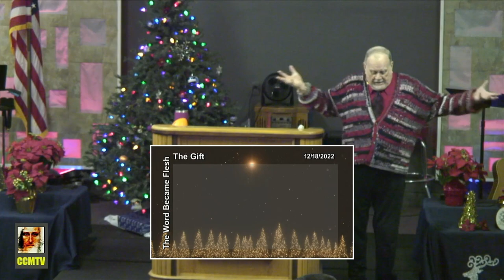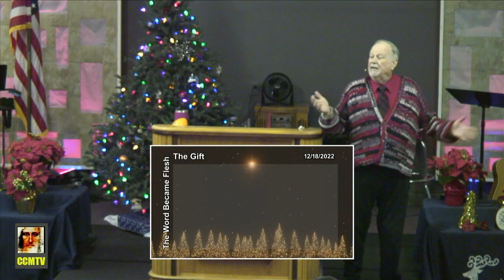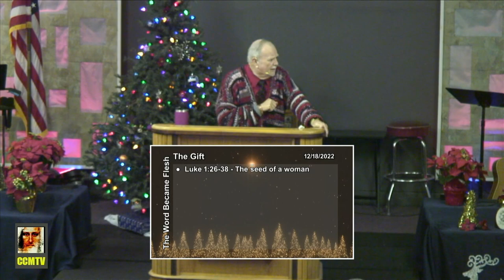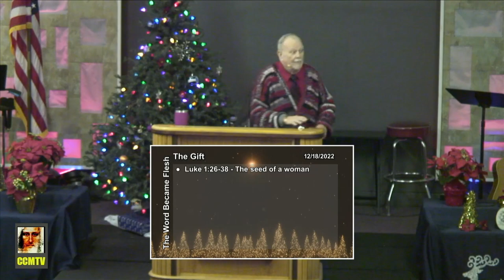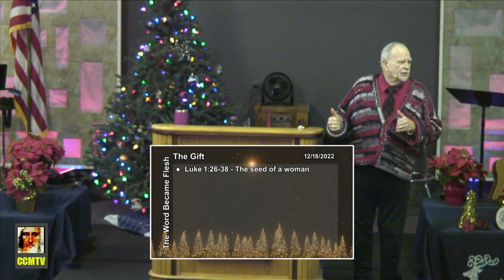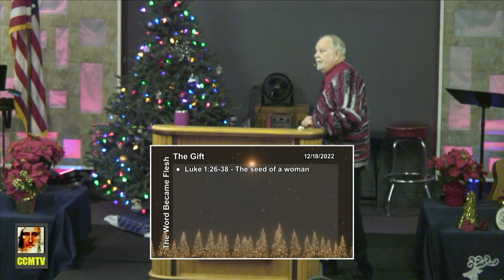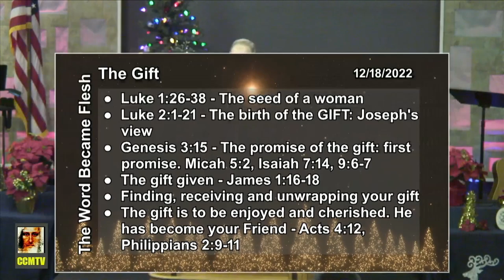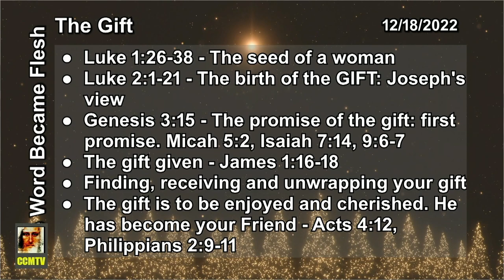The Gift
Christ Centered Ministries (CCM)
12012 62nd Ave E